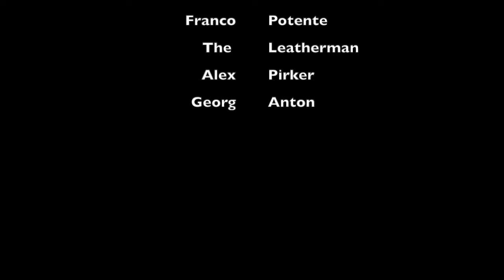Faymanns neuer UNO-Job & Ausgang der ORF-Wahl: Unkorrekt 08 Teil 1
Satire. UNKORREKT mit Georg Anton. Ausgabe 08 Teil 1, 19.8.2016. Schlechte Nachricht: Georg Anton wurde nicht zum ORF-Generaldirektor gewählt! Aber er nimmt die Niederlage olympisch. Werner Faymann hingegen hat endlich einen neuen Job. Er wird UNO-Sondergesandter für Jugendbeschäftigung. Ja, wirklich!

Alles, was Sie über die ORF Wahl, Alexander Wrabetz, Werner Faymann, Juncker, Schulz und die UNO wissen müssen. Plus: Karl-Heinz Grasser kommt live in die Sendung! (in Teil 2)

UNKORREKT ist die crowdgesourcedte Nachrichten Satire Show, bei der Sie die Gags schreiben können!

Die mitwirkenden Gagschreiber waren: Petra van Cover, Franco Potente, The Leatherman, Alex Pirker, Susanne Rieg-Lasser, und Alfons Bertha.

Jetzt mitmachen! Über Twitter und